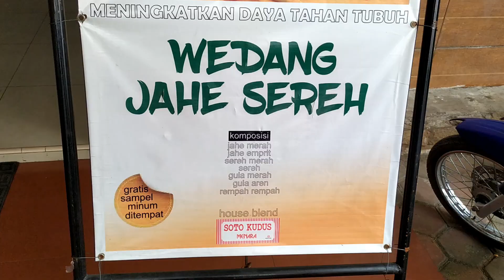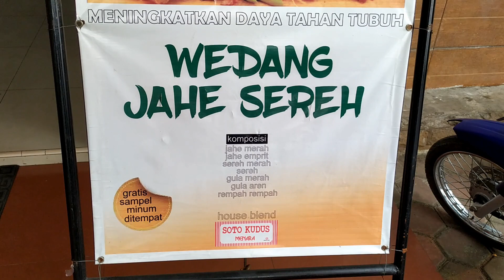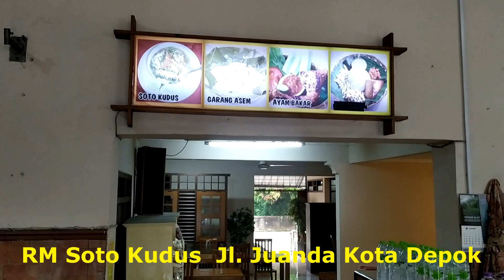Tempat Nyaman Untuk Berbuka Puasa Di Kota Depok #1 - Soto Kudus Jl Juanda Kota Depok